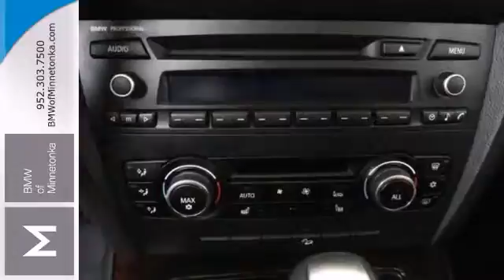2011 BMW 3 Series Minnetonka Minneapolis, MN #33971 - SOLD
Year: 2011
Make: BMW
Model: 3 Series
Trim: 2dr Cpe 328i xDrive AWD 3.0L I6
Engine: 3.0 L I6 Cyl.
Transmission: Automatic
Color: Black Sapphire Metallic
Interior: Saddle Brown
Mileage: 42885
Stock #: 33971
Cold Weather Package, Premium Package, Value Package, BMW Certified, and AWD. Stylish car! What a looker! There is no better time than now to buy this superb 2011 BMW 3 Series. This 3 Series will save you money by keeping you on the road and out of the mechanic's garage. New Car Test Drive said, ...3 Series cars are the quintessential BMWs. They accelerate, turn and stop with remarkable agility and balance, without seriously compromising comfort or common sense... Designated by Consumer Guide as a 2011 Premium Compact Car Best Buy. BMW Certified Pre-Owned means you not only get the reassurance of up to a 6yr/100,000 mile limited warranty, but also a multipoint inspection/reconditioning, 24/7 roadside assistance, trip-interruption services, and a vehicle history report. Thanks for visiting our inventory. We look forward to serving you and earning your business. We will provide you with a value price and premium experience.

Address:
15802 Wayzata Blvd